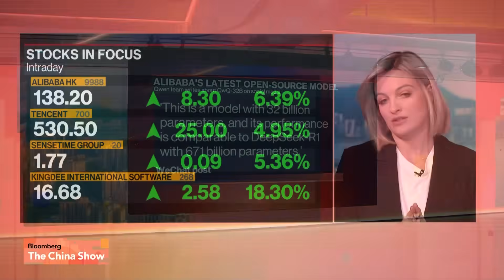Alibaba Shares Jump After Release of DeepSeek Rival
Alibaba surged in Hong Kong after it unveiled an AI model that could rival DeepSeek. The company says its QwQ-32B model performs as well as DeepSeek's R1 with just a fraction of the data needed. Bloomberg's Annabelle Droulers reports.